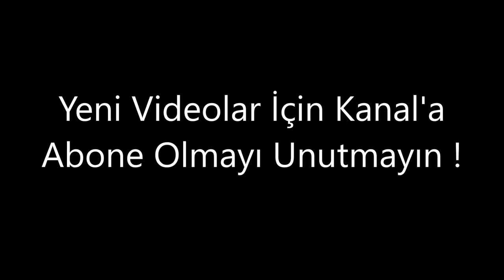Survivor 2018 Tam Kadro Efsane ve Süpriz İsimler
survivor 2018 kesinleşen tam kadro